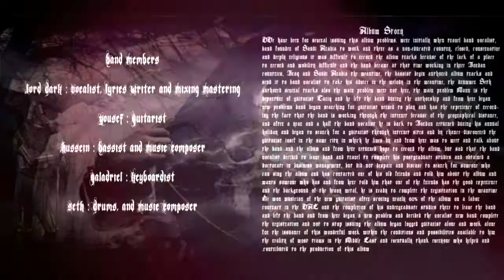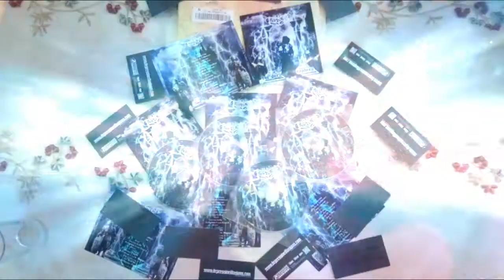Tears Of Regret - World of Isthmuses (RENEWED)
Album MP3 Download Free 320 kbps + Artwork

Band: Tears Of Regret
Genre: Melodic Black Metal
Origin: Jordan, Iraq and KSA
Lyrics Team : Ancient history, Evil, Darkness, Revenge, War and Tragedy

Album Was Recorded In Tears Of Regret Home Studio , Between Jordan, Iraq and KSA
All Music Composer By Seth and Hussein
Lyrics Are writing By Lord Dark
Mixed & Mastered By Lord Dark & Seth
Produced By Depressive Illusions Records
Artwork Design By Lord Dark

Personal Interests
Protector,Lord Ahriman, Satyr, Shagrath, Galder, Erkekjetter Silenoz,Euronymous, Tony Eugene Tunheim, Oliver Nikolas Schmid, Johan Ericson.

01- Intro
02- My Suffering
03- World of Isthmuses
04- Time Ignorant
05- The Path Of Sin
06- Silence
07- The Darkness Prophecy
08- Death Of Dream
09- They Fallen
10- Frail
11- Sorrow Field (Instrumental)
12- Forbidden From Regret
13-Outro

**Bounce Track**

01- A Message To The Humans
02- My Suffering (X Version)
03- Time Ignorant (Old)
04- Gateways (Dimmu Borgir Cover)